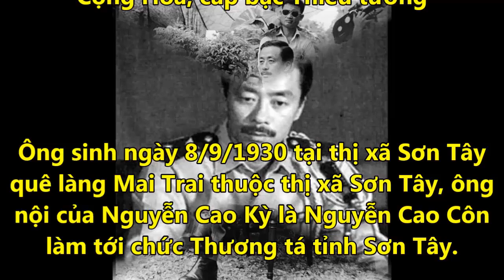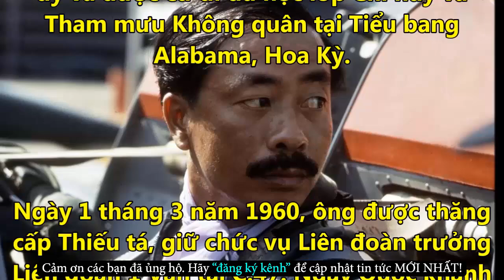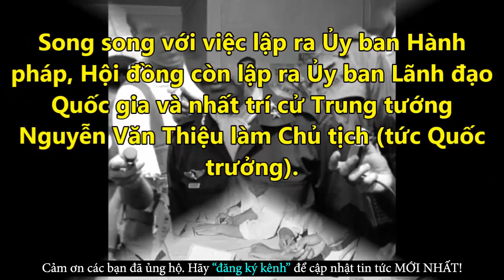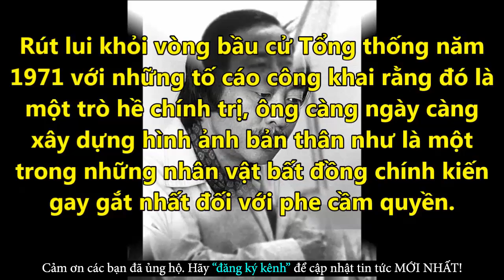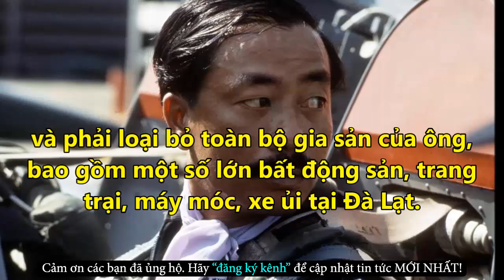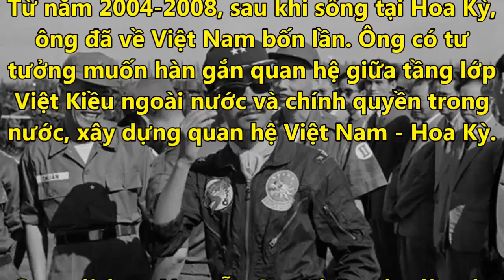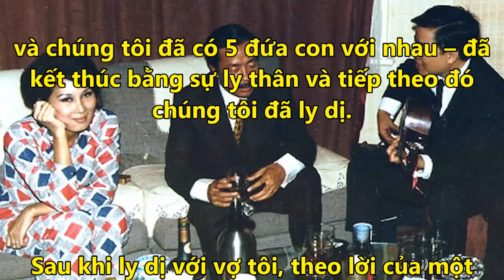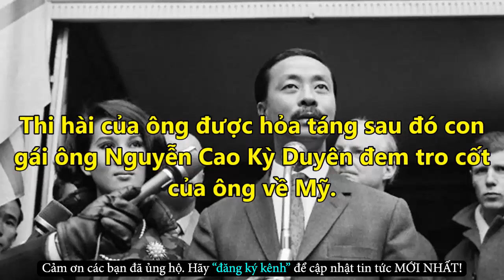Chua Xót Với Cuộc Sống Cơ Cực Nơi Xứ Người Của Tướng Nguyễn Cao Kỳ - Tin Tức Online Mới Nhất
✪ Click để xem những Tin Tức Online HOT Mới Nhất tại